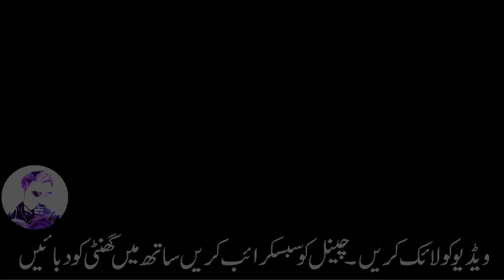IPhone enthusiasts have decorated hundreds of iPhone 6s in place of home tiles Amazing in urdu|hindi